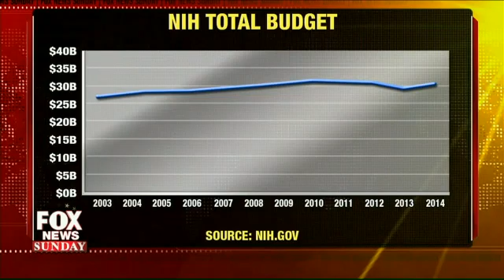National Institutes of Health chief talks science and faith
Power Player of the Week: Dr. Francis Collins
Watch Chris Wallace talk about Medical Research on Fox News Sunday and Power Player.